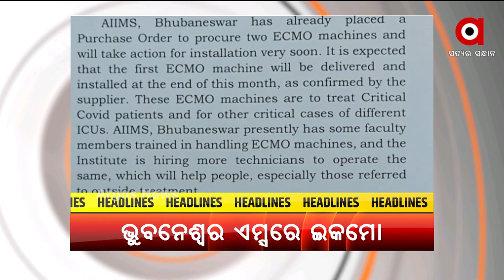Headlines 6 PM | 10 June 2021 | Argus News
+ ଗୁରୁତର କୋଭିଡ଼ ରୋଗୀଙ୍କ ପାଇଁ ଭଲ ଖବର
+ ବାସ୍ତବତା ନା ଲଲିପପ୍
+ କମିଶନରେଟ ପୋଲିସ ଆରମ୍ଭ କଲା ସ୍ବତନ୍ତ୍ର କିଡନାପ ଓ ମିଶିଙ୍ଗ ସେଲ
+ ବଜାରରେ ସାବ୍ରିତ୍ରୀ ଭିଡ ପରେ ରଜ ପାଇଁ ପଦକ୍ଷେପ
+ ଆଜି ସାବିତ୍ରୀ ଅମାବାସ୍ୟା
+ କରୋନା କାଳରେ ଆଇସ୍କ୍ରିମ ଓ ସଫ୍ଟଡ୍ରିଙ୍କ ବେପାରୀଙ୍କ ଉପରେ ଚଡକ